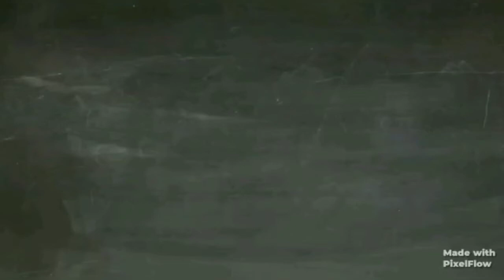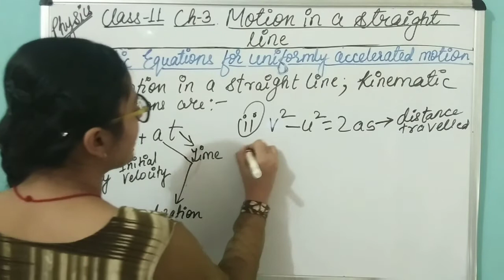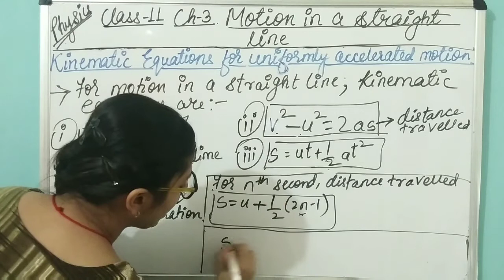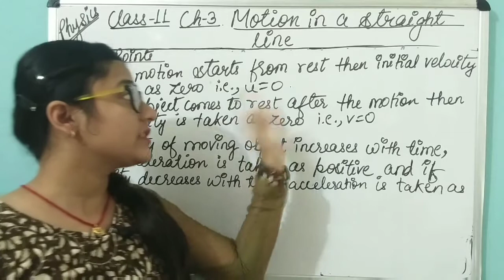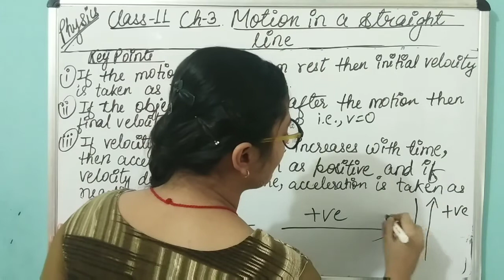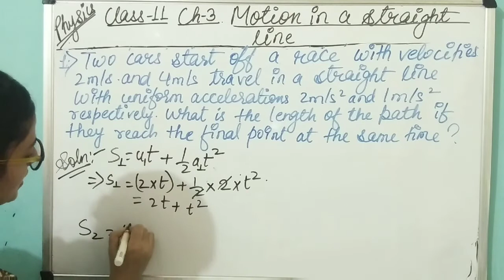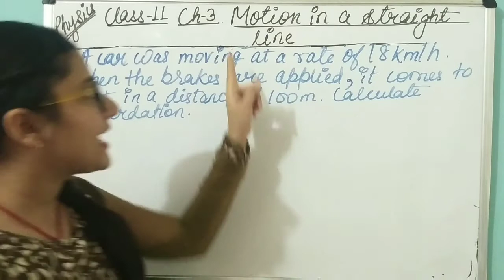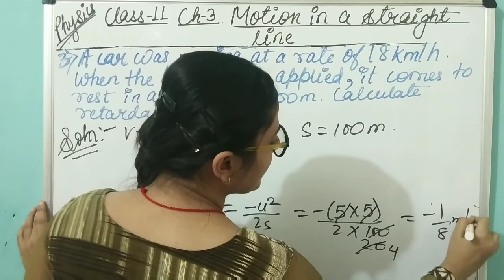Class 11:ch3:Physics||Motion in a straight line ||Kinematic equation for uniformly accelerated motio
All kinematic equations for uniformly accelerated motion and key points explained